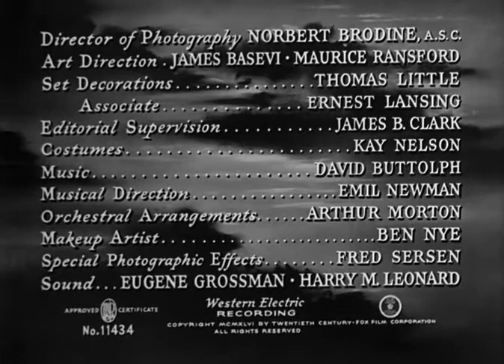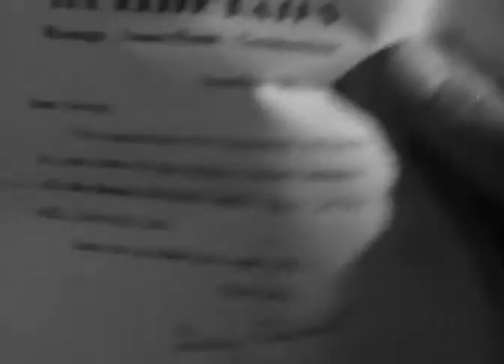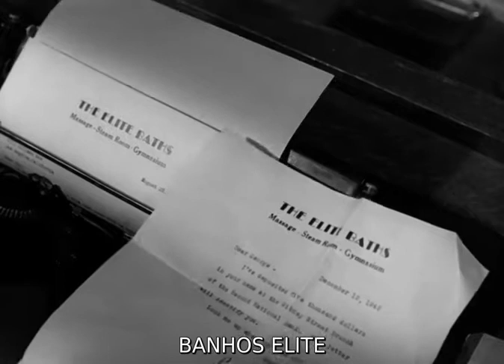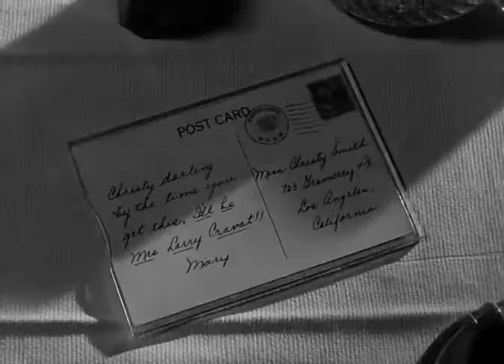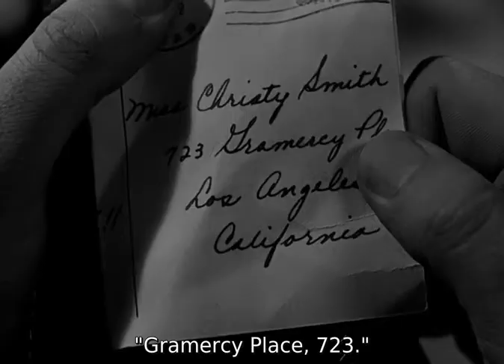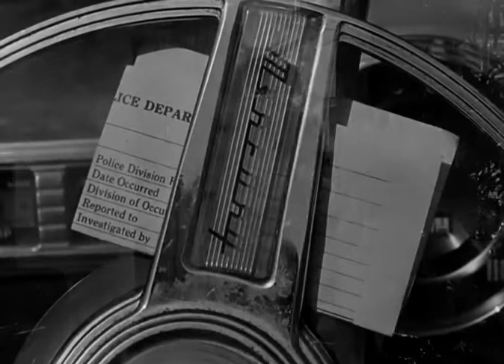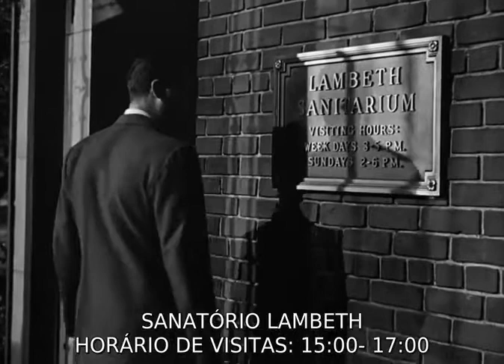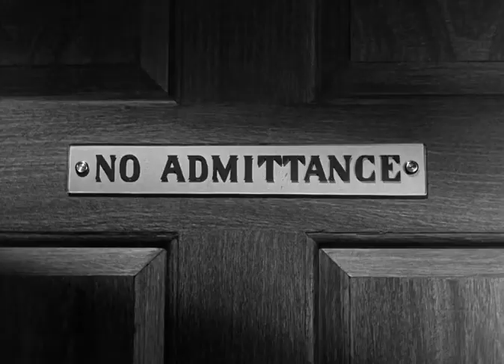[ Old Time Films ] Somewhere in the Night (1946) | Classic Suspense Thriller Movie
George Taylor returns from WWII with amnesia. Back home in Los Angeles, while trying to track down his old identity, he stumbles onto a 3-year old murder case and a hunt for a missing $2 million.